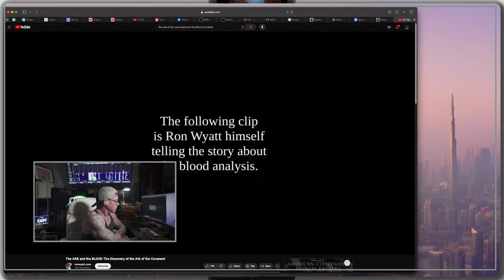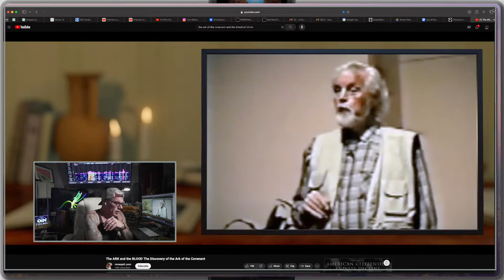Saturday Night Scripture Reading & Possible Discovery Of The Ark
Ron Wyatt is best known for having located Noah’s Ark right where the Bible said it would be.   I believe he also might have found something even more astonishing.   Watch this video that he made, this is probably one of the most important documented findings in the world.

Dive into one of history's greatest mysteries in history. Join us as we embark on an enthralling journey to uncover the truth behind recent claims of finding the Ark of the Covenant, the legendary chest holding the Ten Commandments, and the astonishing possibility of locating the blood of Christ.

2774 Cobb Pkwy
Suite 109-188